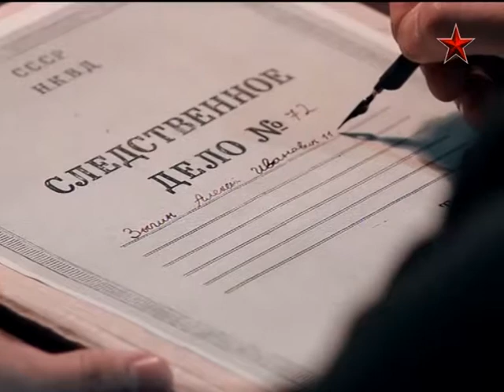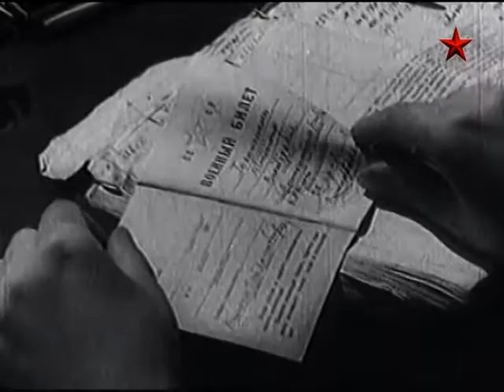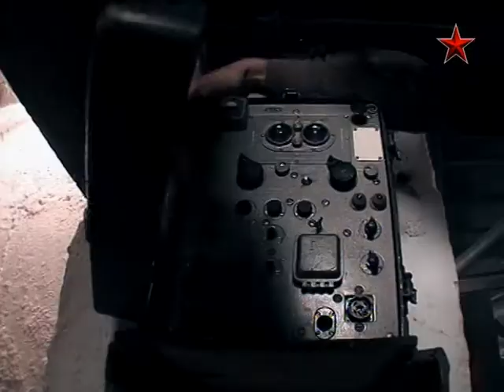Joseph Stalin - "The Stalin Line" 4 series Polotsk Line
June 1941 ... In the North, in full accordance with the "Barbarossa plan," the Wehrmacht drove the Red Army out of the Baltic. In the South, the Germans advanced deep into Ukraine. But the main blow was sent through Belarus to Smolensk and then to Moscow. At the same time, the capture of Polotsk by General Goth's army took no more than 3 days. So why on the border of the Polotsk fortified region, she stayed for a month, and that resulted in the collapse of the "Barbarossa plan."